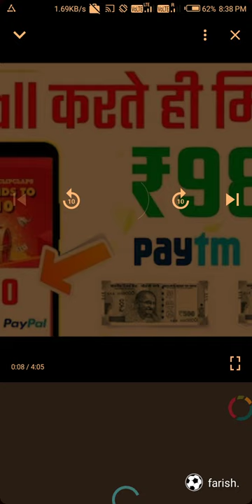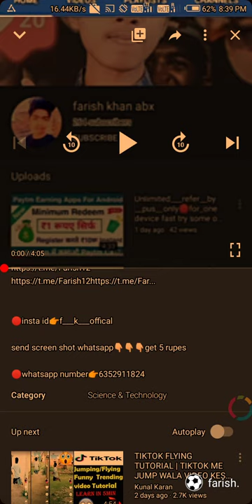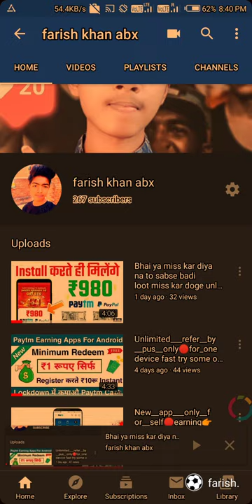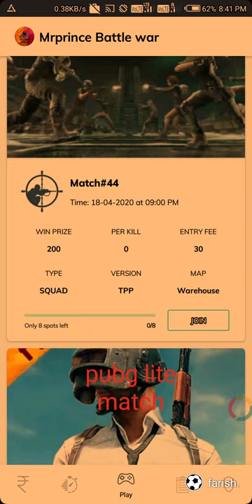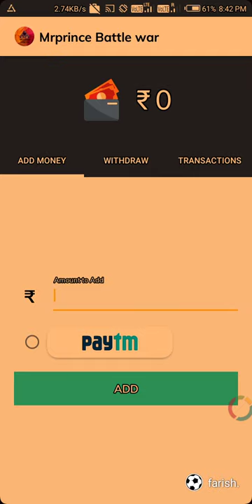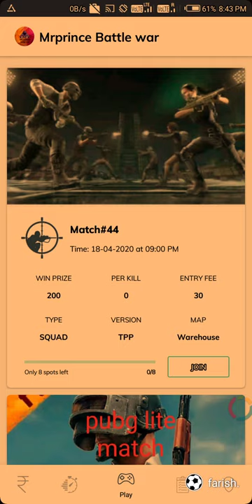Let's play pubg--pubglite---freefire-- get free paytm cash 200+200 in your paytm wallet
🔴refer Code👉farish

🔴insta id👉f___k___offical

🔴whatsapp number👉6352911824